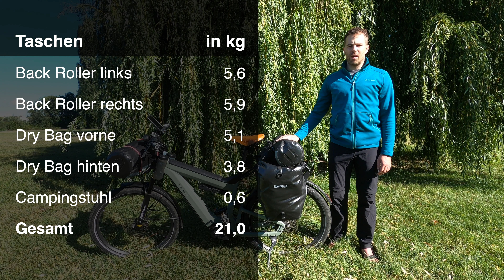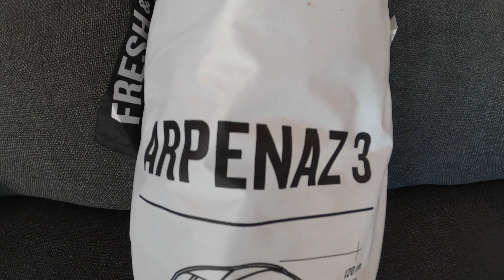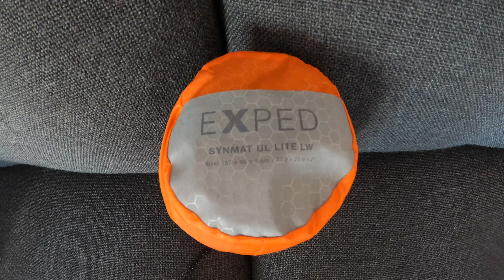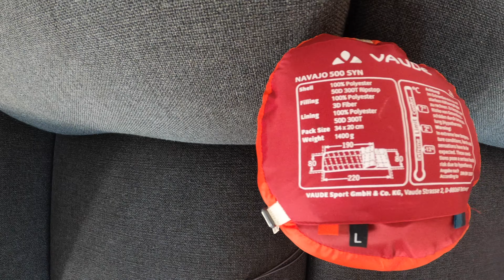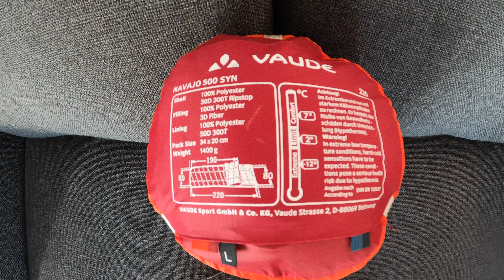Ausrüstung E-Bike-Radreise, Bikepacking, Ortlieb Back Roller DryBag, Trangia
In diesem Video zeige ich euch meine Radreise-Ausrüstung für 2020.

Ausrüstung:
Campingstuhl (ähnlich)
Dualladegerät für Kamera
Handyhalterung für iPhone 11 Pro + passende Hülle
Komprimierbares Kissen
Micro-USB zu Lightning
Outer Pocket
Tragbarer Ventilator
Windschutz für Kamera
Zip off-Hose

Kommt über einen solchen Link ein Einkauf zustande, werde ich mit einer Provision beteiligt. Für Dich entstehen dabei keine Mehrkosten. Wo, wann und wie Du ein Produkt kaufst, bleibt natürlich Dir überlassen. Wenn Ihr klickt und kauft: vielen Dank! :)